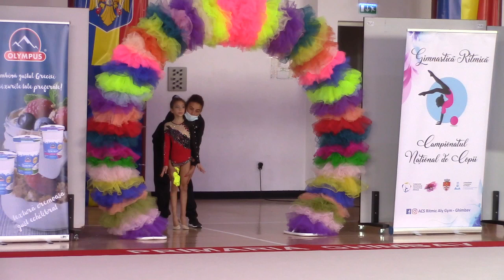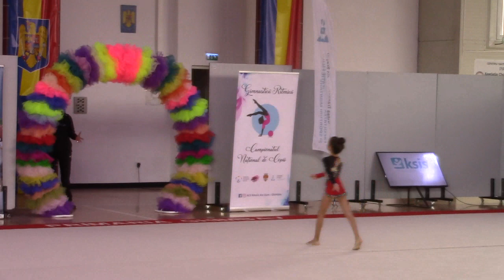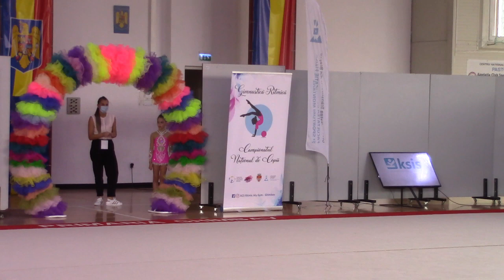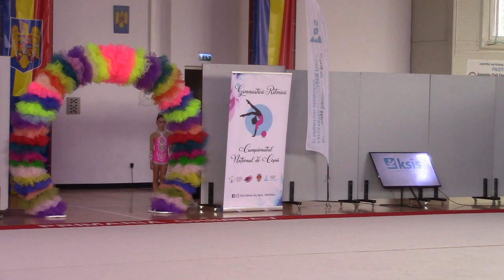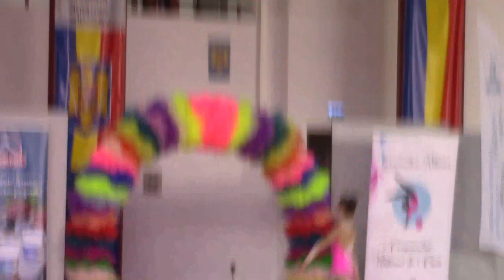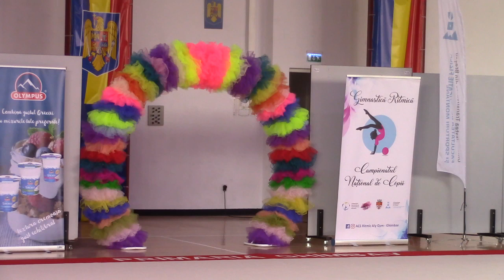Campionatul național de gimnastică ritmică pentru Copii - Ghimbav 2020 - LIVE - MVI 0175